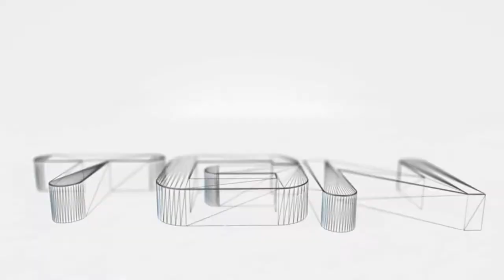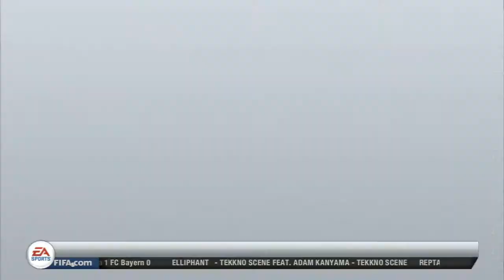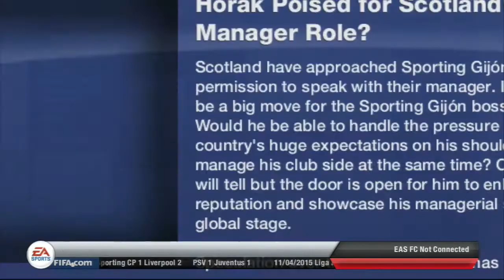Fifa 13 Career Mode - S3E10 - "The Run In"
Can we hit 10 likes on this episode you beasts?!